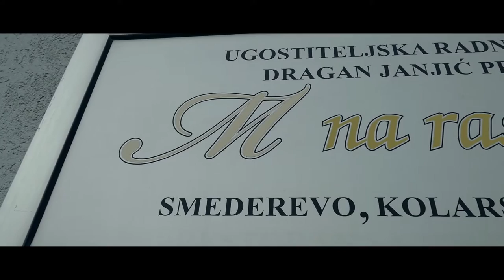trailer | Aleksandra 18.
foto wedding centar smederevo |
065/9865031
full HD 1080p
Februar 2017.